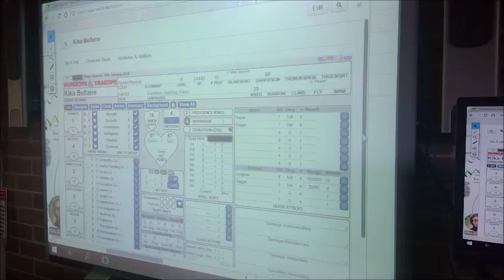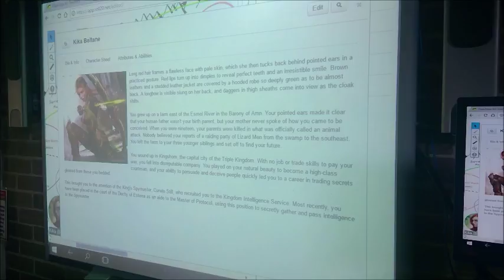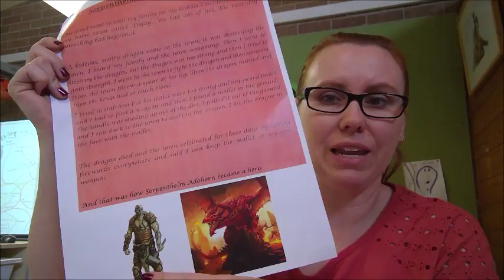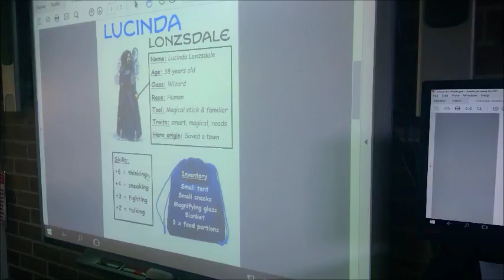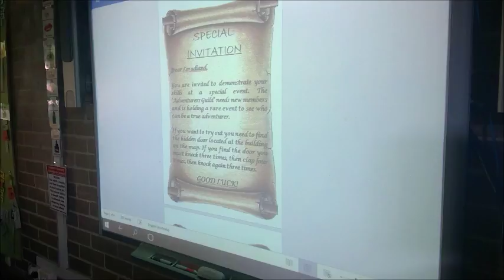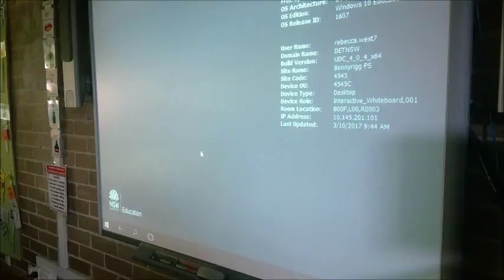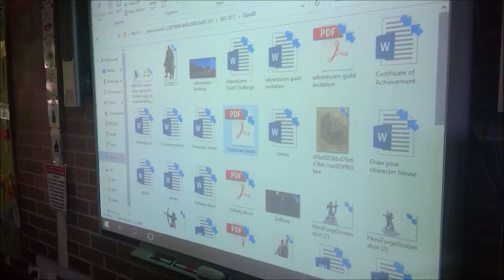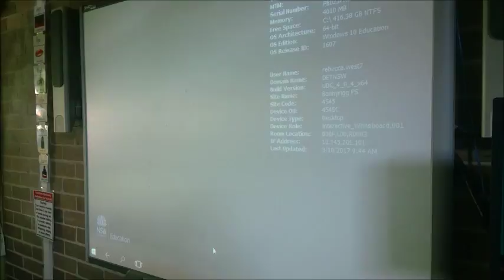Engaging students in writing | Using D&D in the classroom